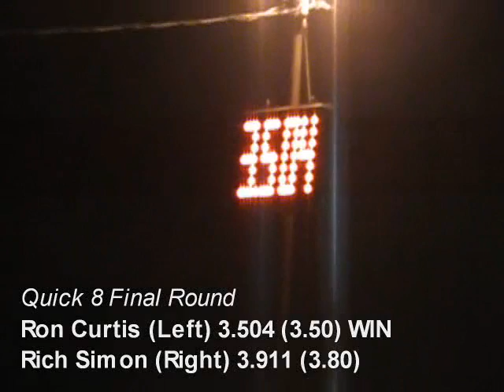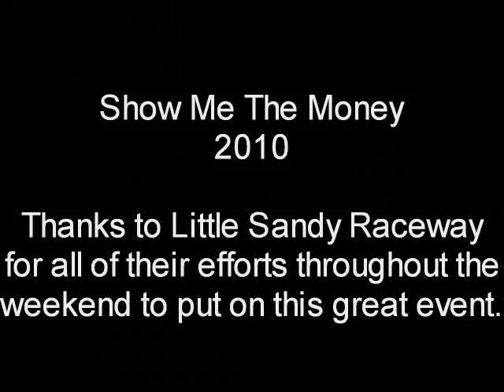Show Me The Money 2010 Sand Drags - Little Sandy Raceway - Grayson, KY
Highlight Video from Show Me The Money 2010 @ Little Sandy Raceway in Grayson, KY. 300' Sand Drag racing at its best.